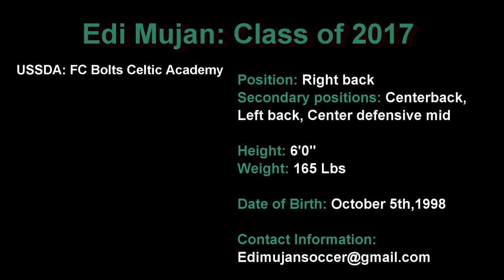Edi Mujan 2014/15 highlight tape (Sophomore year)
soccer / football highlights